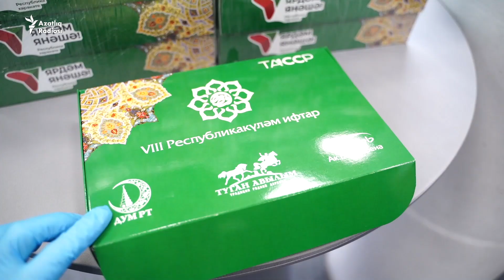Татарстанда республикакүләм ифтар чарасы башланды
24 апрель, уразаның беренче көнендә Казанның "Ак Барс арена" стадионында VIII республикакүләм ифтар узды. Башка еллардан аерылмалы буларак, коронавирус чире сәбәпле быел аның формасы үзгәрде. Ул бер көн генә түгел, ай буе дәвам итәчәк.